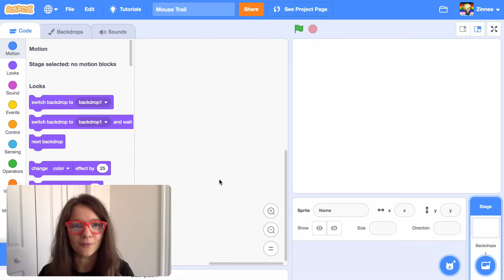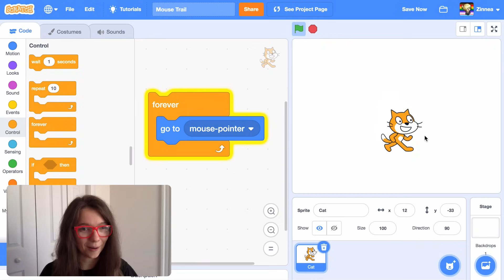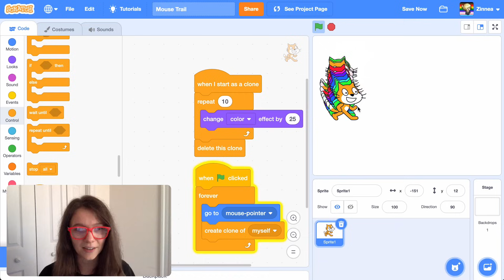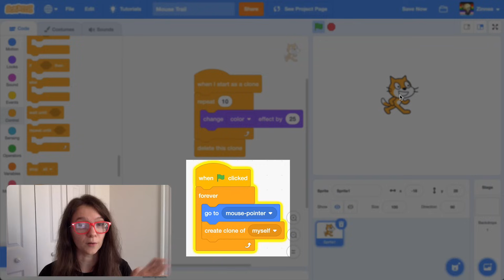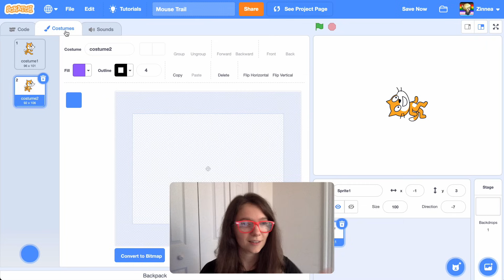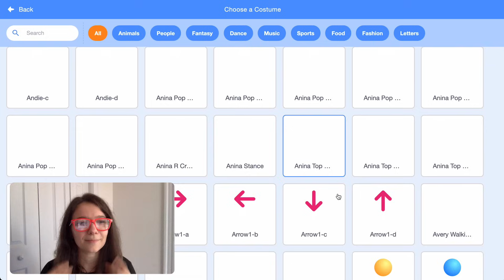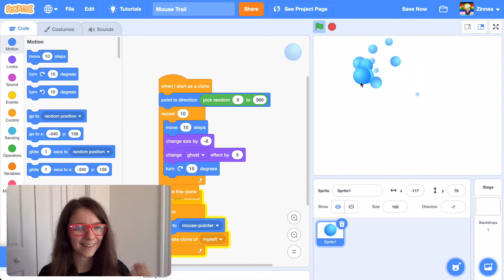How to Make a Mouse Trail in Scratch | Tutorial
Let's make mouse trails and cursor effects in Scratch! Mouse trails are a fun way to take a game, animation, or story to the next level, and with this tutorial, you'll be able to add an animated cursor to any of your projects.

Remix this project (just go to the link and click the green "Remix" button or blue "See Inside" button)

Find more of our resources in the Scratch Foundation's Learning Library, available on our

Thanks to @speakvisually for doing the video editing for this tutorial!
And, thanks to @ceebee for the tutorial idea!